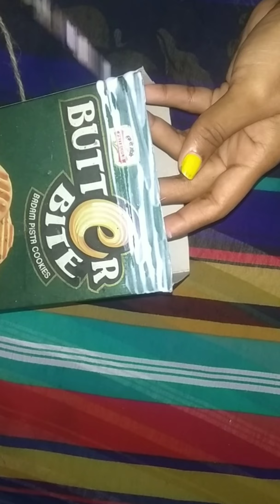DIY Pen Pencil Stand//How To Make Pen Stand//Pencil Holder//DIY Pen Holder With Jute Rope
Hi

In this video I will share how to make a easy paper pen pencil stand

Materials required:-
1)Empty biscuit box
2)Jute rope
3)Fabric colour
4)Glue
5)Scissor

Keep watching

Keep supporting